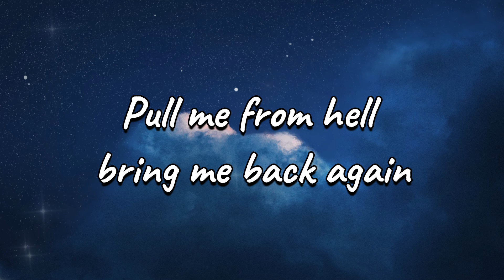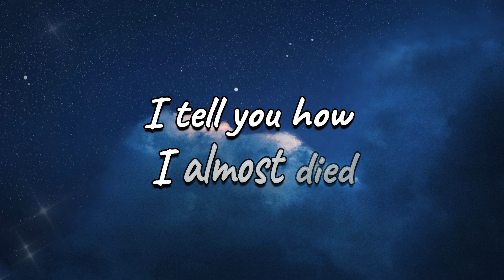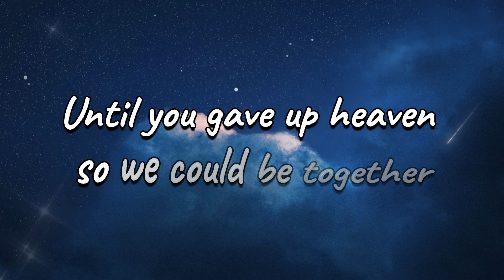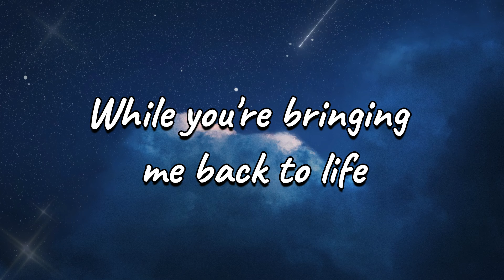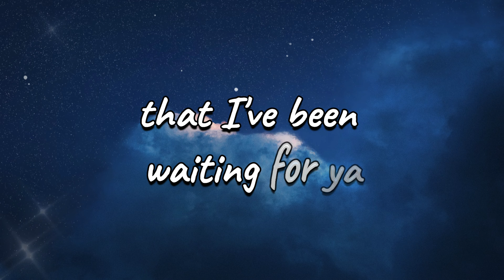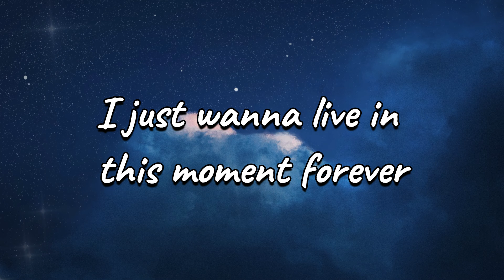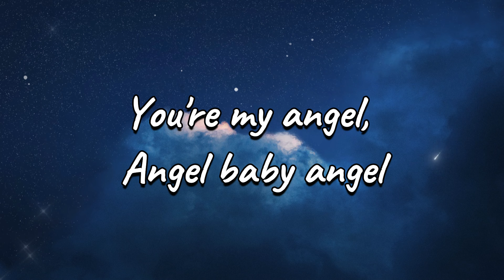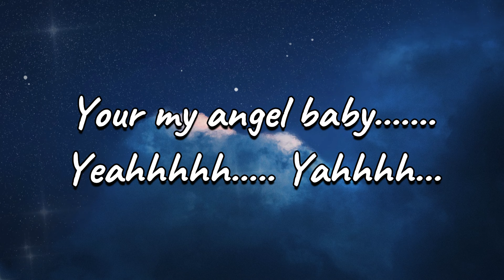Angel Baby Lyrics - Gigi De Lana Cover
Welcome To MRIG Tunes!

Tunes of Life and Love.

I do not own the Track/Image in this video.